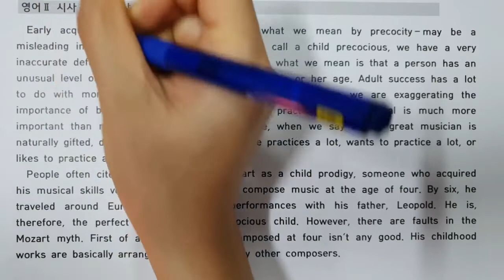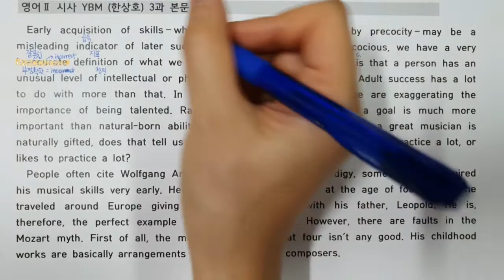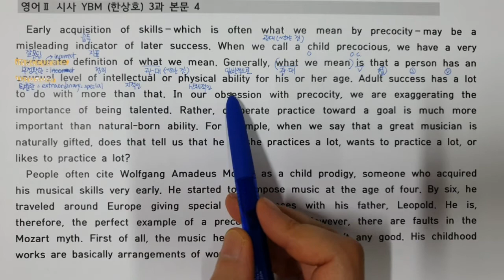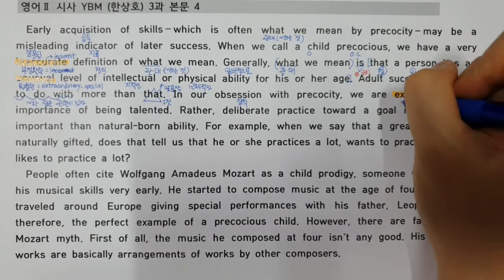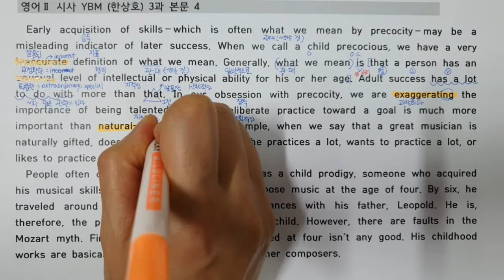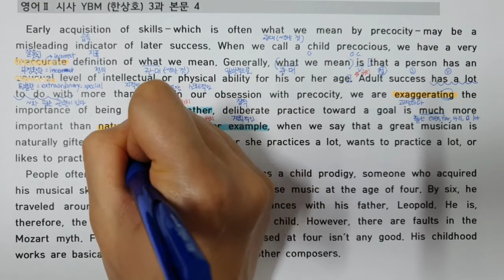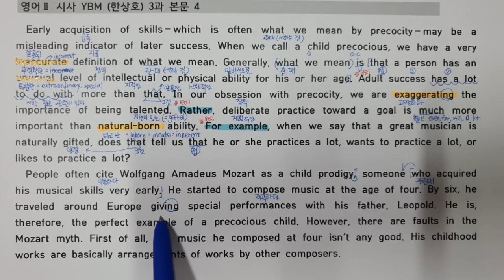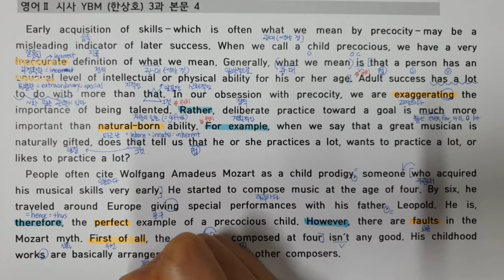고2 영어2 YBM 시사 한상호 3과 본문4